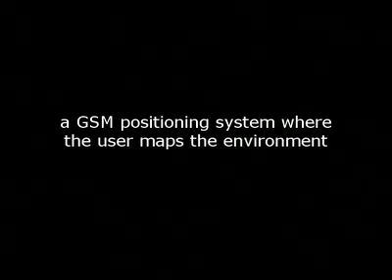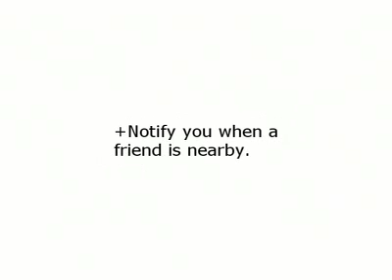Base Bubbles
Concept for mobile phone users mapping the city by logging adjacent cell IDs, and building public services on top